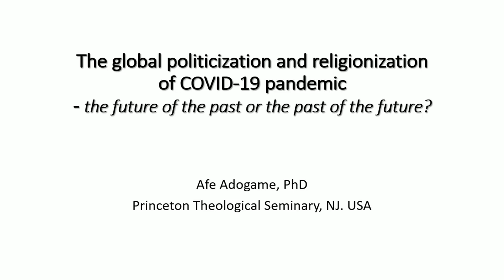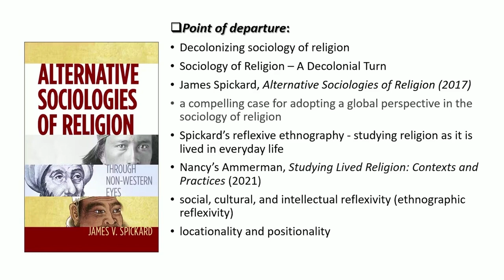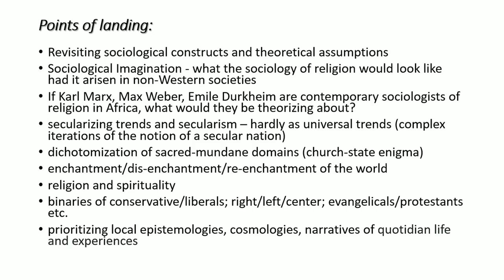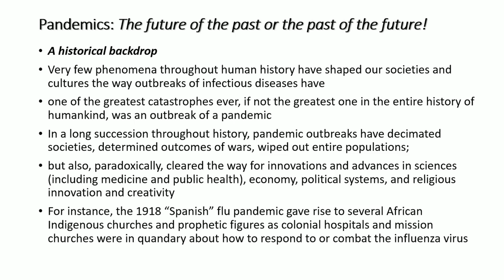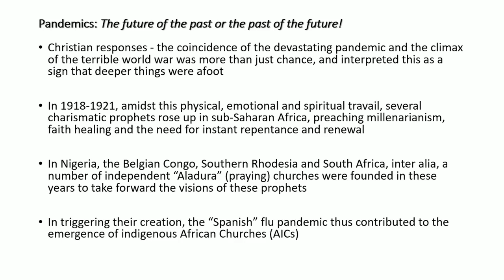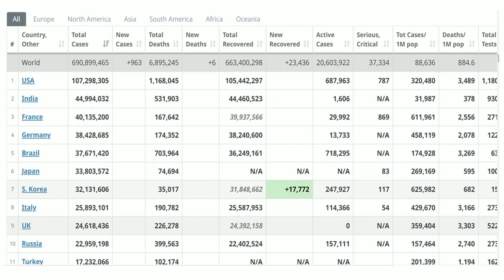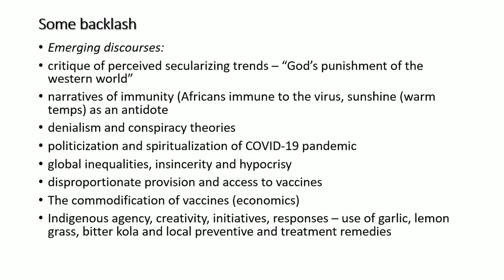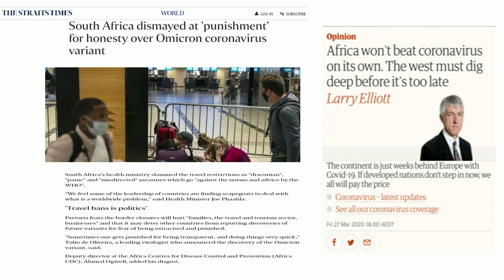Building a Just Post-COVID-19 World | XX ISA World Congress of Sociology, 2023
Melbourne, Australia | June 25 - July 1, 2023

The surreal atmosphere of the COVID-19 pandemic has exposed fault lines in trust among human beings, among countries, between citizens and governments, and is pushing us to raise big questions about ourselves, our social relationships, and life more generally. But this unprecedented (and unfinished) COVID-19 crisis is not limited to public and environmental health or the economy. What we are witnessing is a moment of truth regarding the crisis of late modernity and its capitalist system on a broad, overarching scale. This crisis moment would be an occasion to actively engage in addressing the new reality and the rampant uncertainty. While this global crisis may have prompted fresh strategies to reinforce exploitation, dispossession, and neoliberal capitalism, and increased the reach of our greed and selfishness, it has also given us an opportunity to explore and provide new ways of understanding and reclaiming our social justice and humanity. Panelists are invited to reflect on how to build a just post-COVID-19 world.

Speakers:

- The global politicization and religionization of COVID-19 pandemic – the future of the past or the past of the future?
Afe ADOGAME, Princeton Theological Seminary, USA
- Unlearned Lessons of the Pandemic
Didier FASSIN, Collège de France, Institute for Advanced Study, France
- Fear, the Anti-Democratic Emotion
Eva ILLOUZ, Ecole des Hautes Etudes en Sciences Sociales-Paris, France; Center of Rationality at Hebrew University and holds the Rose Isaac Chair in Sociology, Israel
- The Present Situation, Challenges and Way ahead of Social Development and Justice in China in Post-Covid Period from Sociological Perspective
Guangjin CHEN, Institute of Sociology, Chinese Academy of Social Sciences, Beijing, China